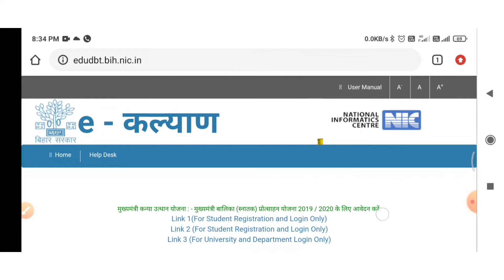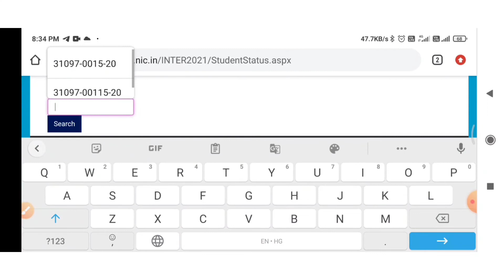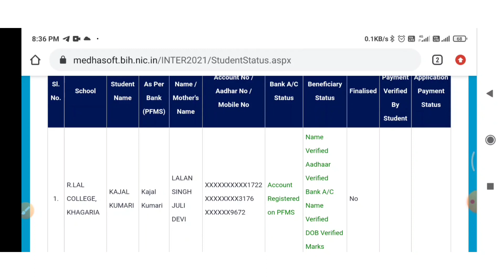e_Kalyan_User_ID_or_password_कैसे_मिलेगा ऐसे चेक करे stetus ll Matric Inter protsahan yojana 2022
ll Matric Inter protsahan yojana 2022...

Topic
e kalyan user id password kab aayega
e kalyan scholarship user id and password
e kalyan get user id and password
e kalyan scholarship 2021 user id and password
e kalyan scholarship kab tak aayega 2021 user id password
e kalyan user id and password
e kalyan me id password kaise pata kare
e kalyan user id or password
e kalyan 2021 user id and password
bihar e kalyan scholarship id and password kaise prapat kare
matric scholarship user id password

e kalyan scholarship ka status kaise check karen

e kalyan scholarship kab tak aayega 2021 bihar